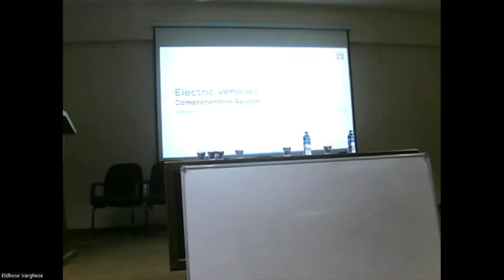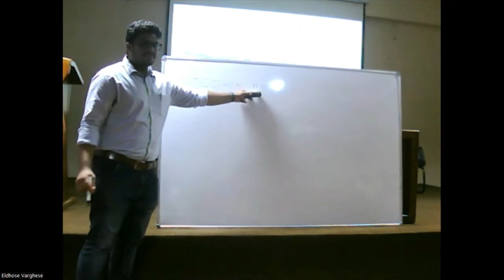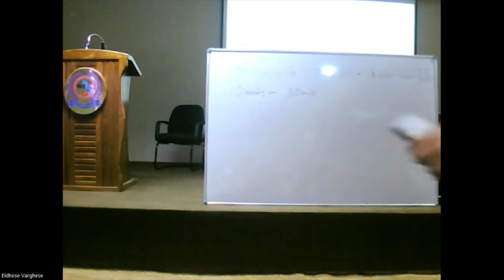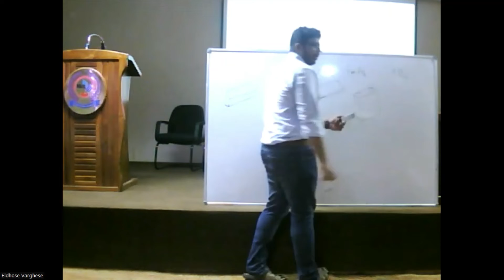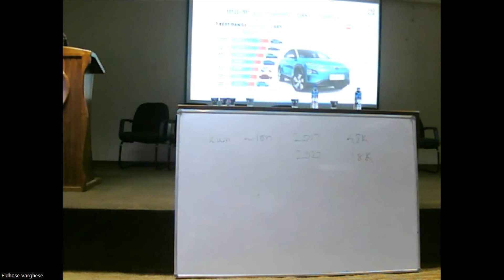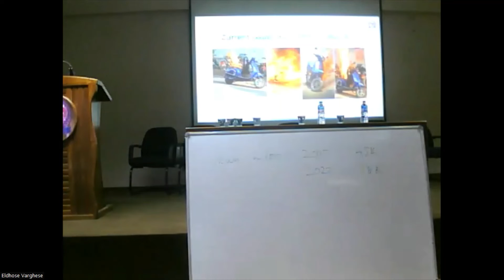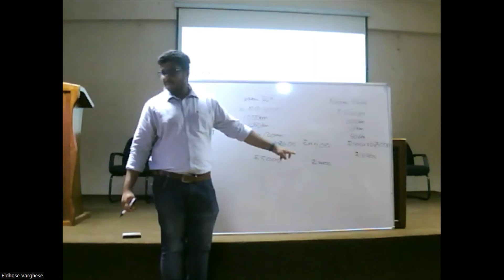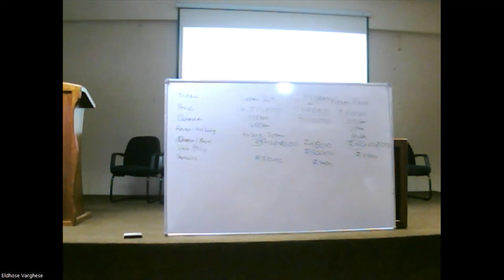Karnak"22 NEXUS TECH TALK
AAGNEYA"22 TECH FEST
Tech talk on : Electric Vehicles